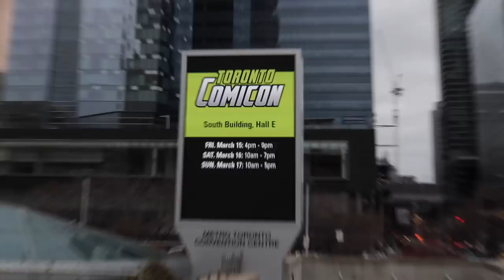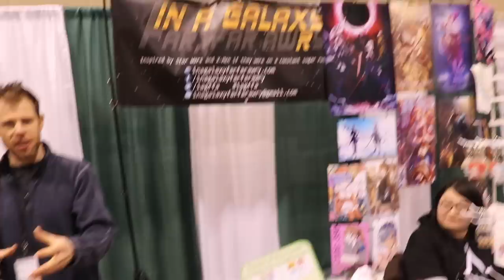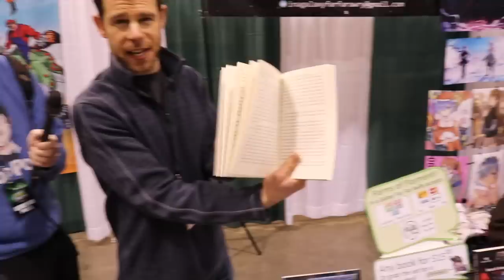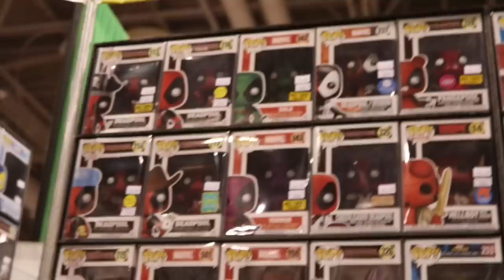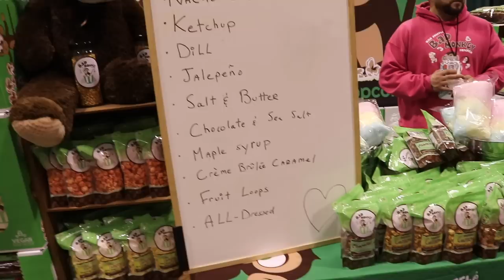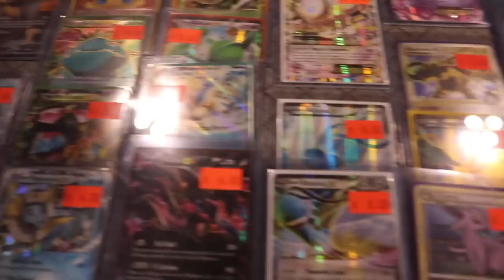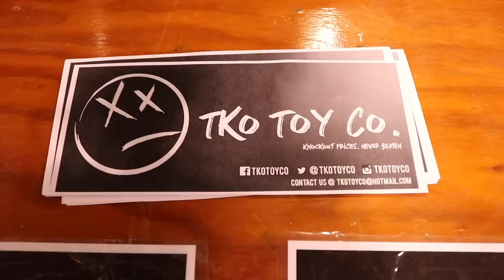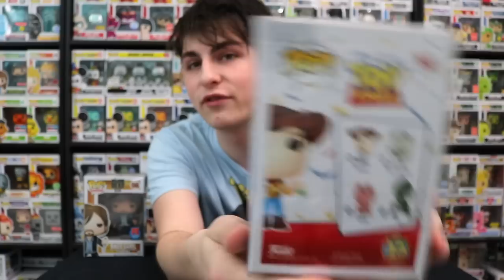Looking For The Most Expensive Pops at Toronto Comicon!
Today we go hunting around TCC to see if we can find the most expensive pop!

Stashpedia: @topppops